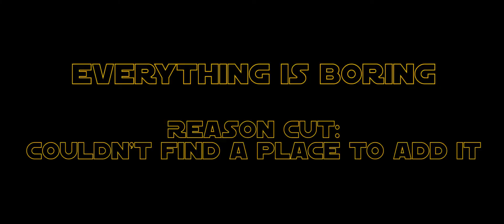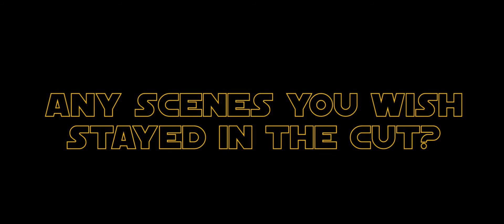[YTP] Jyn and the Quest for SooS Jokes: DELETED SCENES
A collection of all the deleted scenes from Jyn and the Quest for SooS Jokes.